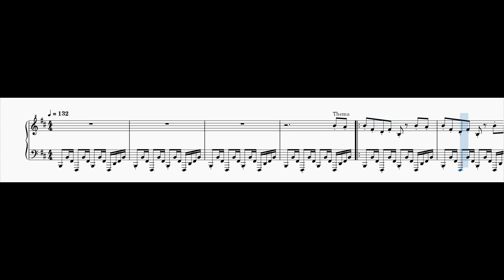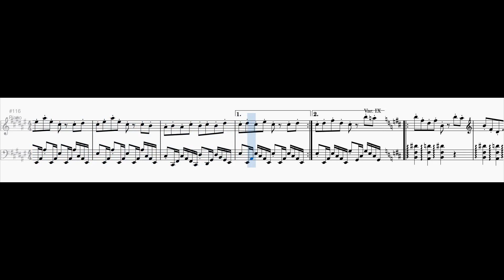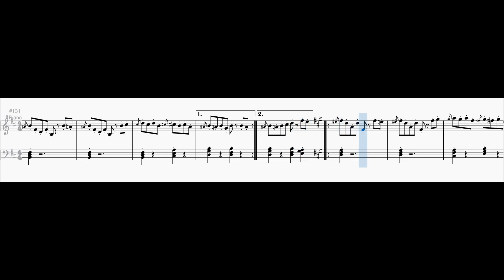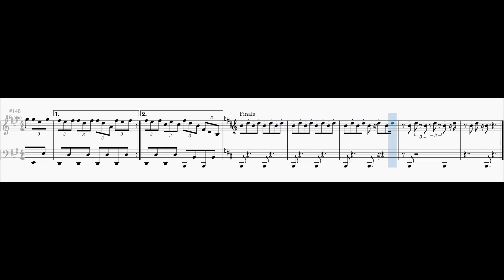Variations on "Popcorn"